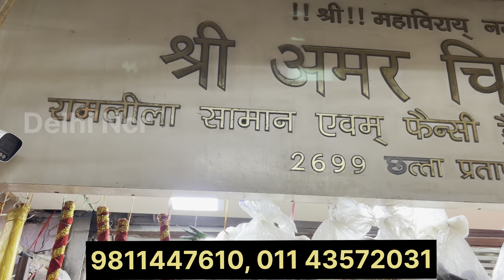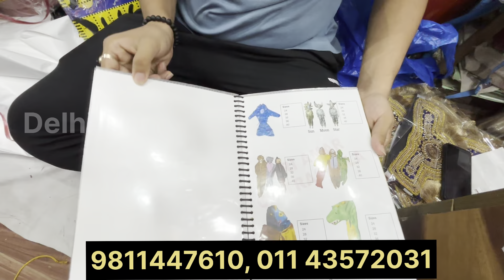Ramleela Dress, Fancy Dress, झांकी, नाटक, जागरण Item Wholesaler & Manufacturer in Kinari Bazar Delhi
Fancy School Drama Dress, Ramlila Drama Dress, Mascoot Cartoon Dress, Jhanki Jagran Item Wholesaler
Wholesaller & Mirs of: Falk Dance, Group Dance, All Kinds of Fancy Dress, Hat, Mukut, Ramlila Goods

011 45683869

Address
Shri Amar Chitrashala
2699, Chatta Pratap Singh,
Kinari Bazar, Delhi-110006

Topic Covered:-
ramleela Dress
ramleela dress
ramleela dress shop
ramleela dresses in delhi
ramlila dress shop
ramlila dress wholesale market
ramleela dress wholesale market
ramleela ki dress
ramleela movie dress
drama dress
drama dress to impress
drama dress
drama dress wholesale
drama dress scene
drama dress shop
drama dress change
drama dressing youth
drama dress design
drama dressing youth movie
Ramlila dress ,
Laddu Gopal dress
jhanki costume
Drama accessories
jhanki dress shop
jhanki dress
jhanki dress shop delhi
jhanki dress kaise banate hain
jhanki dress up
krishna jhanki dress
jhanki ki dress kahan milati hai
krishna jhanki dress cutting and stitching
krishna jhanki dress up
jhanki wali dress
Ramlila dress latest design
Ramlila dress in Varanasi
Ramlila dress near by Kashi Vishwanath
Ramlila dress near by varanshi
Fancy dress school dress
Ramlila dress and laddu Gopal dress
laddu Gopal dress in Varanasi
laddu Gopal dress latest design .
laddu Gopal dress for janmastami
janmastami special decoration
janmastami special laddu Gopal dress
laddu Gopal dress for savan
ramlila dress kaha se le rent par
fancy dress competition ke liye dresses kaha se le

चाँदनी चौक किनारी बाज़ार मार्केट । रामलीला एवं झांकियों की ड्रेस और समान ।
ramleela dress
ramleela dress shop
ramlila dress shop in delhi
ramlila dress
ram leela dress online shopping
kinari bazar chandni chowk
kinari bazar wholesale market
kinari bazar
kinari bazar agra
kinari bazar delhi
kinari bazar lace market
kinari bazar jewellery raw material
craft material
kinari bazar chandni chowk jewellery
kinari bazar chandni chowk lace market
chandni chowk movie
chandni chowk market delhi shopping
chandni chowk market kolkata
chandni chowk metro station
chandni chowk market delhi lehenga
chandni chowk metro station to
old delhi railway station
chandni chowk movie
chandni chowk market delhi saree shopping
jhanki dress shop
jhanki dress
jhanki dress up
radha krishna jhanki dress
krishna jhanki dress
hanuman ji jhanki dress